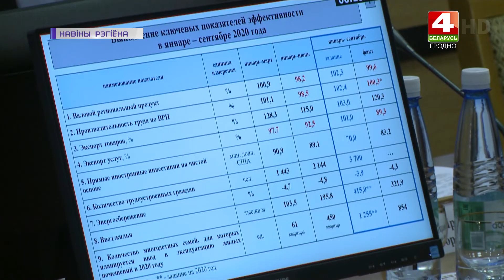Заседание облисполкома. 12.11.2020